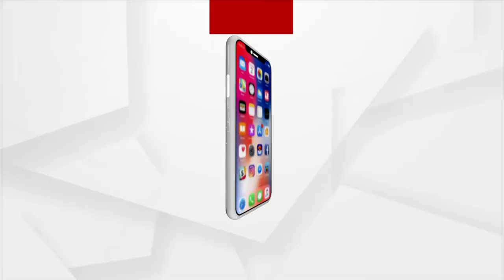Bhubaneswar: Divyang's Visit Lingaraj temple to seek darshan of Lord Shiva on Maha Shivratri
Divyang's Visit Lingaraj temple in Bhubaneswar to seek darshan of Lord Shiva on Maha Shivratri.